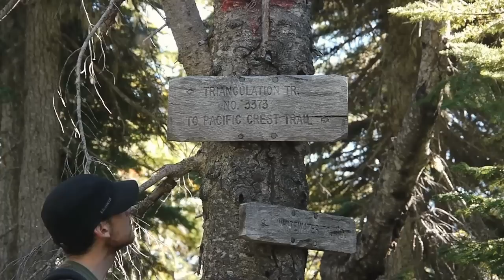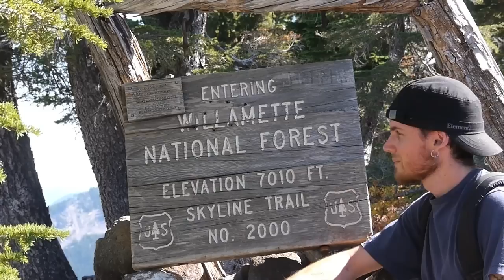Quest for Boletes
A short documentary of me searching for the King Bolete (Boletus Edulis) in the wilderness around Mount Jefferson in Oregon.  Also includes some information on the 3 trails that go to Jefferson Park.  All footage was shot by myself with a tripod (lots of running back and forth) on a Panasonic GH1.